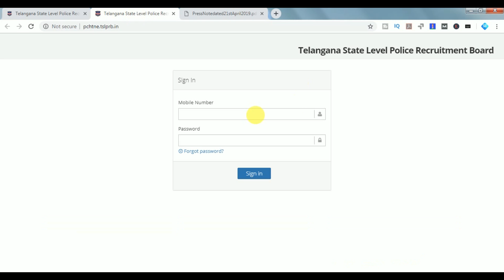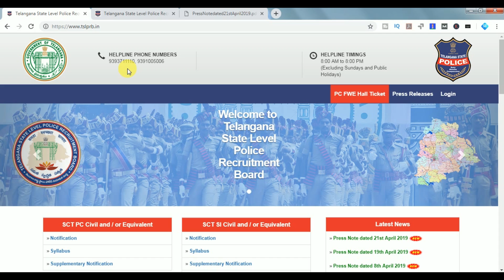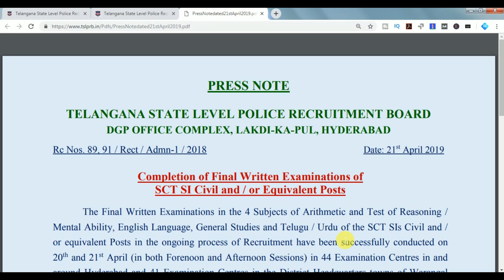కానిస్టేబుల్ హాల్ tickets విడుదల | SI Final Exam ప్రెస్ నోట్ Released